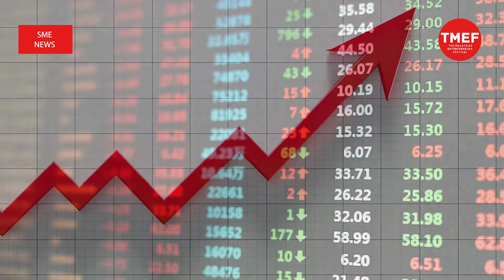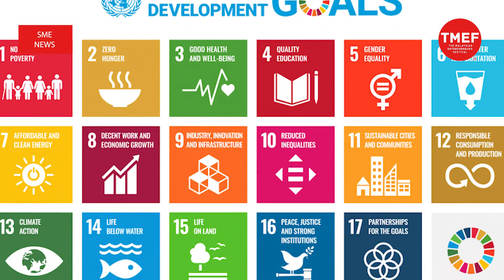SME News | Malaysia's fiscal stance to remain expansionary this year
Malaysia's fiscal stance would remain expansionary this year to ensure that recovery momentum is maintained, economic scarring is minimised, and the economy returns to its medium-term growth trajectory, said Finance Minister Tengku Datuk Seri Zafrul Abdul Aziz.